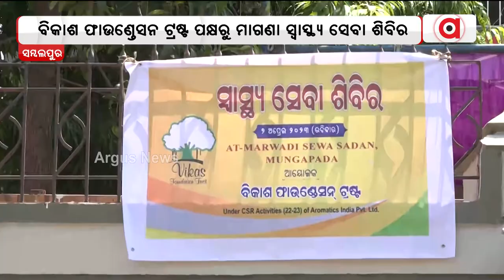Bikash Foundation Organizes Health Camp in Sambalpur